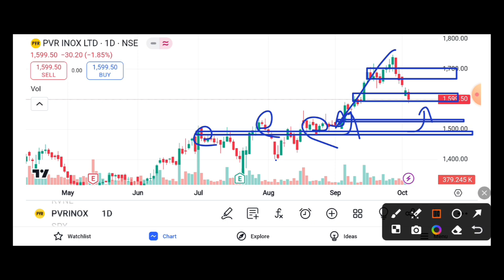PVR INOX SHARE 2% DOWN || PVR INOX STOCK NEWS || PVR INOX STOCK ANALYSIS